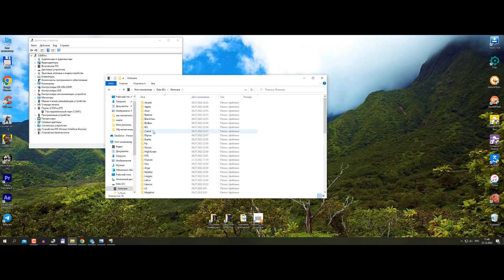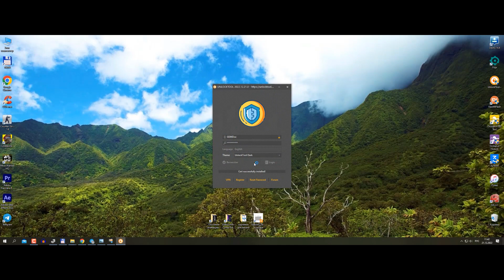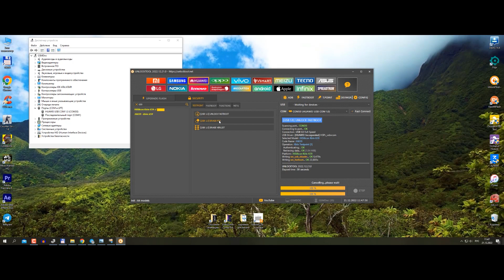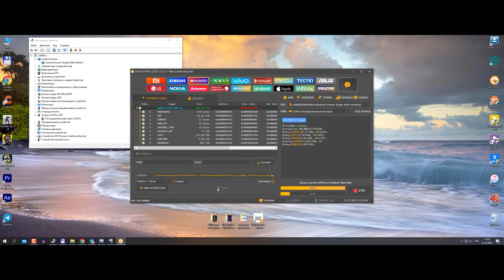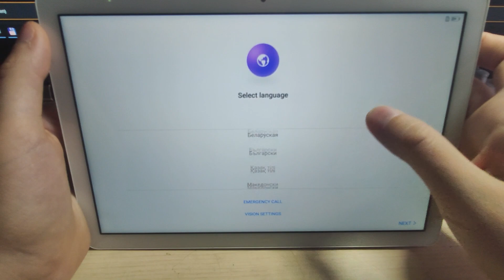Unbrick Huawei AGS2-W09 Your device has been unlocked and can't be trusted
Привет, друзья! Постоянный клиент, тоже мастер принёс мне планшет huawei mediapad t5 10 на прошивку. На планшете разблокирован загрузчик (Your device has been unlocked and can't be trusted), но планшет не заходит в режим fastboot, не заходит в меню recovery, не прошивается через microsd карту. Будем восстанавливать прошивку через тестпоинт - так называемый черный fastboot.
Контактные данные есть в разделе О канале